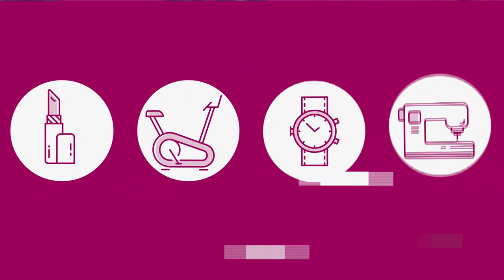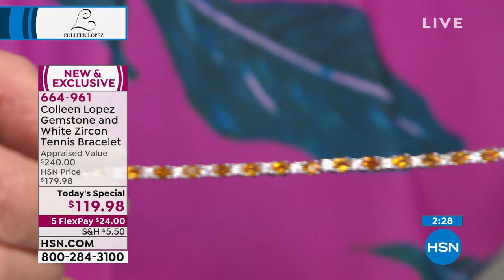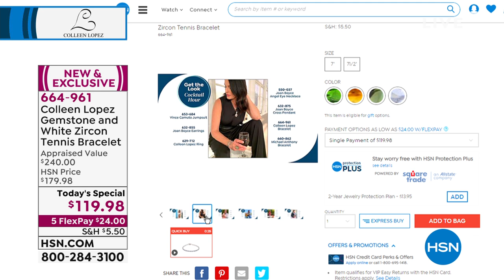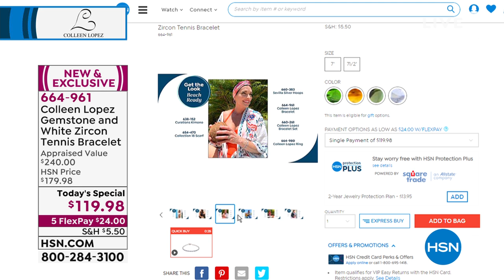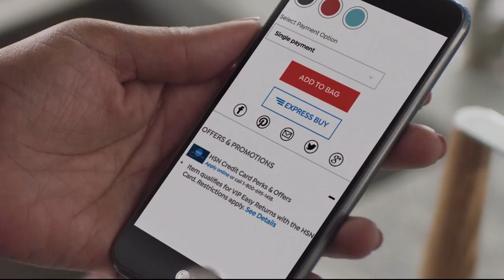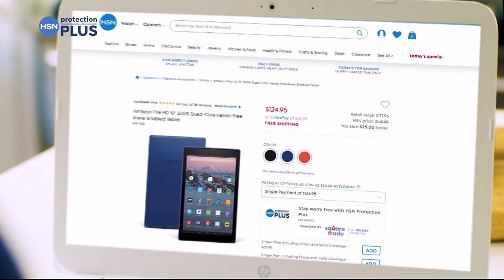HSN | Colleen Lopez Gemstone Jewelry 05.08.2019 - 12 AM